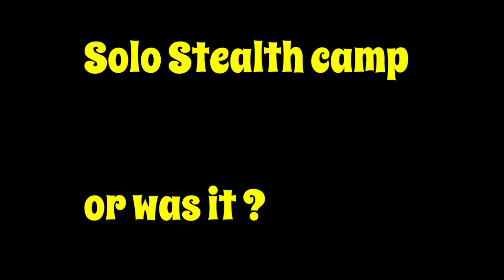I was Being Watched By Mrs Hideous..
Hey guys thank you so much for clicking here. This is a rare capture at around the 6 minute mark, there a re two scenes for you to consider. i have no explanation as to what was watching me i can only speculate. please take a little look if you have the time, and leave your thoughts and opinions. thank you. and thanks again for clicking on my little channel. feel free to subscribe it would be enormously appreciated Tank.